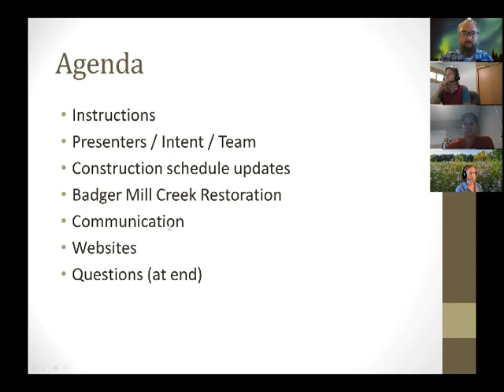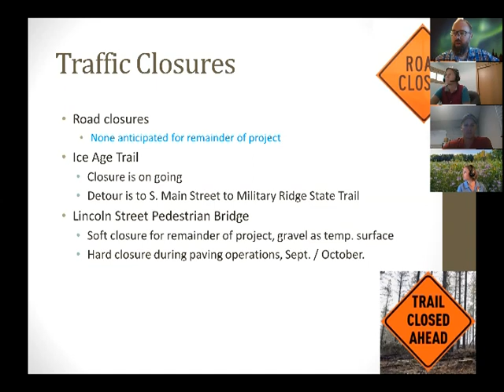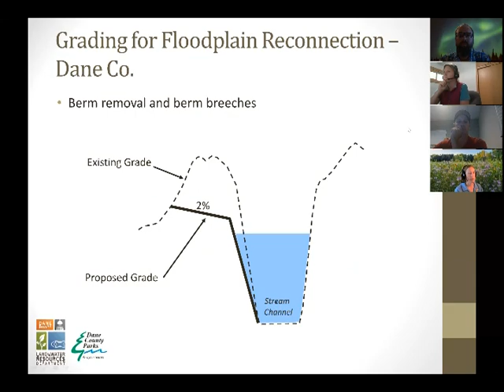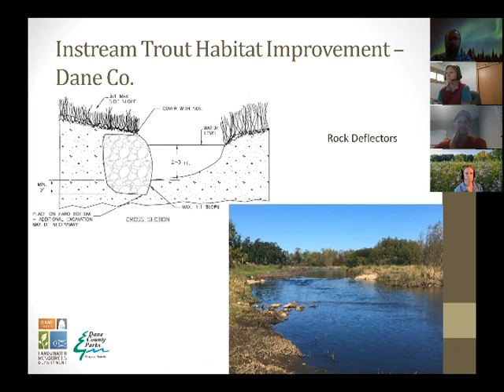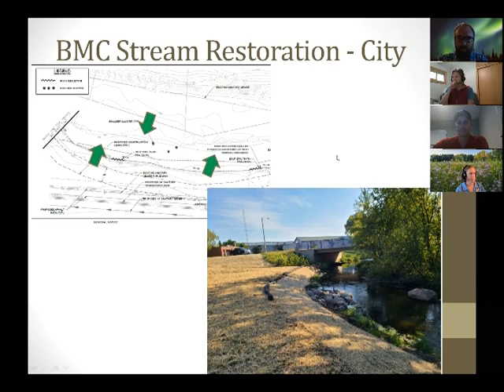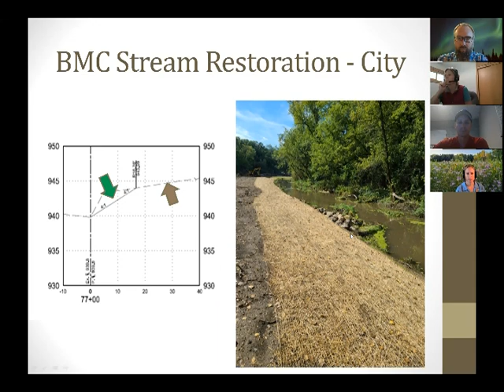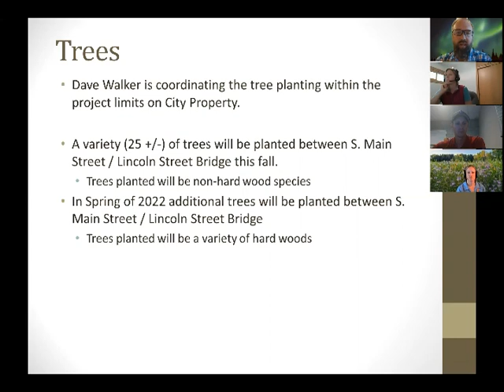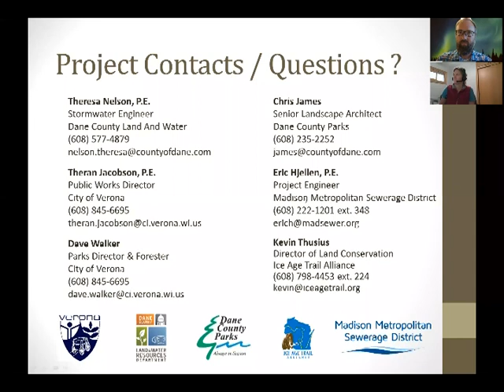Neighborhood Progress Meeting #9 9-15-21